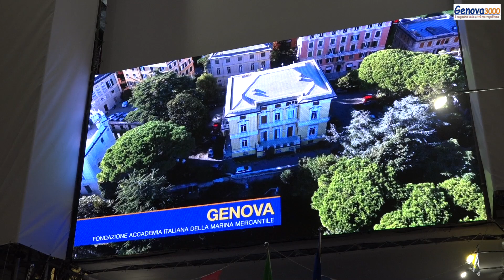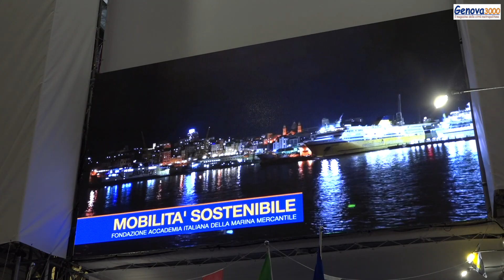Blue Gallery: in Galleria Mazzini il forum sull’economia del mare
Blue Gallery: in Galleria Mazzini il forum sull’economia del mare, 18 e 19 ottobre – Pierfranco Pellizzetti intervista FRANCESCO MARESCA, assessore del Comune di Genova, e LUCA MARCHESI, presidente J!-Janua